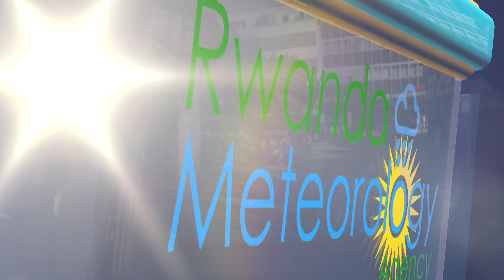ITEGANYAGIHE RYO KUWA 28 GICURASI 2021